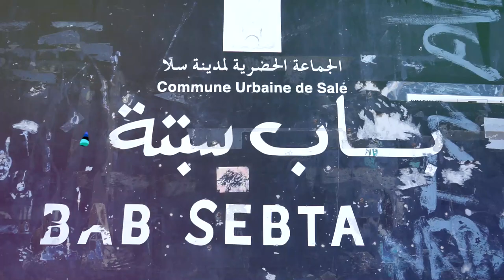فراشة باب سبتة ساخطين على الوضعية لي تحطو فيها من بلايص نقية إلى خندق انتهت صلاحيته مند سنوات